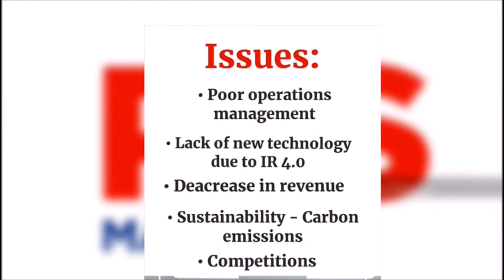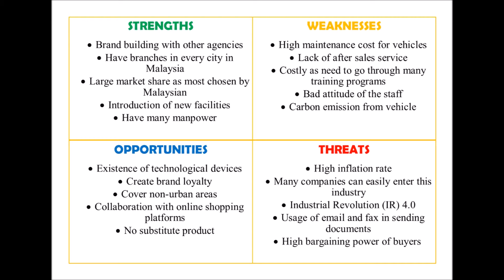Strategic Management Corporate Video A191 (Pos Malaysia)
For assignment only.